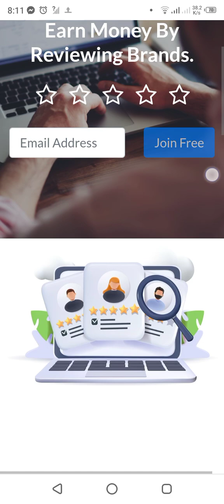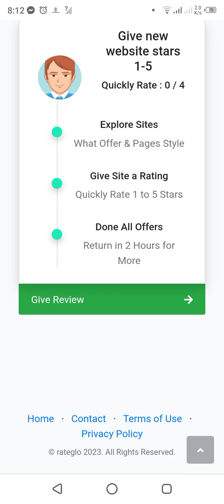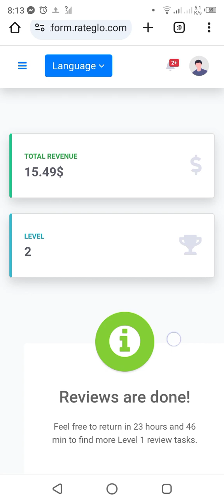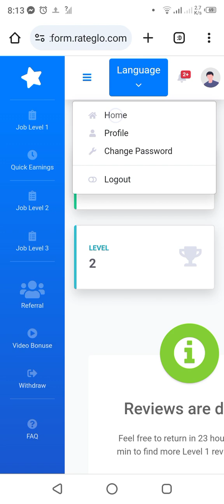November 7, 2023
RATEGLO.COM